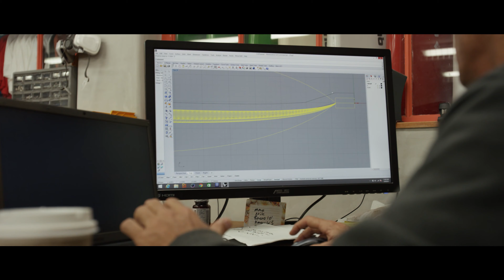KT SURFBOARDS by Take Shelter Productions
Based out of Pauwela Cannery in Haiku Hawaii, KT surfboards started from the passionate mind of Keith Teboul. With over twenty years of shaping experience and a reinvigorated passion to surf it was inevitable for Keith to develop a surfboard brand.
KT's backyard includes waves such as Jaws and Honolulu Bay. With diversity in surfboard needs and a team of well rounded athletes, the cannery is buzzing with new ideas. KT strives to fill the need from Francisco Porcella charging 30ft Jaws to your everyday surfer looking to catch a few at Hookipa.

Athletes: Kai Barger // Kain Daly // Francisco Porcella // Matt Meola